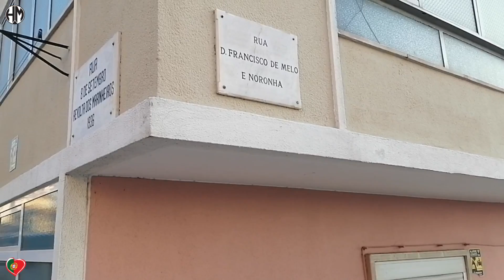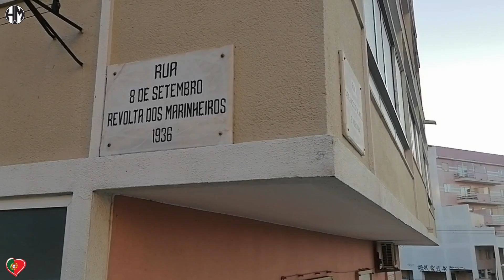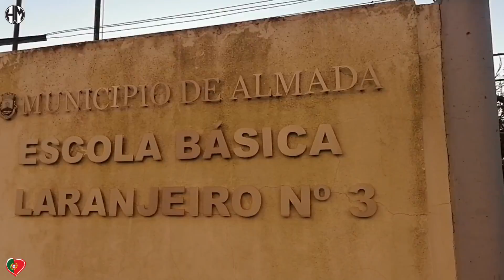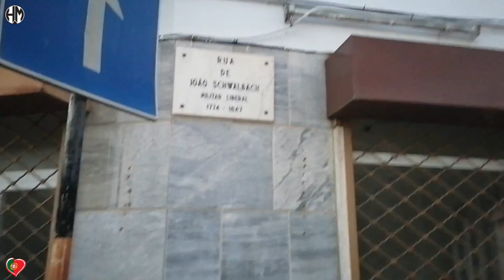Laranjeiro, Almada, Portugal